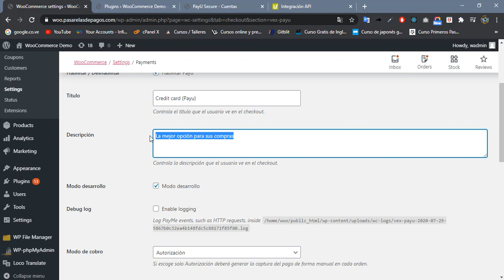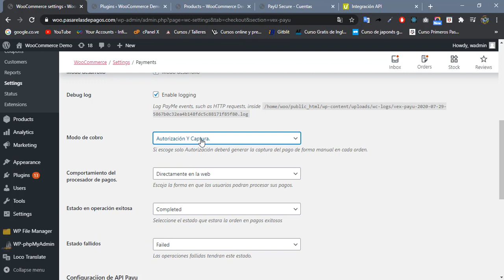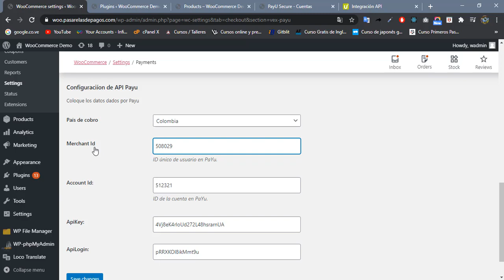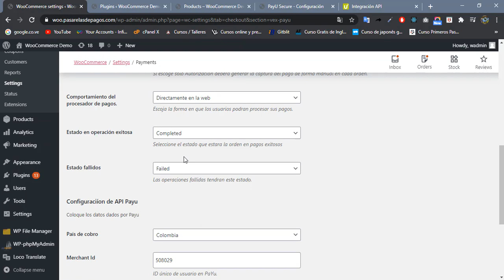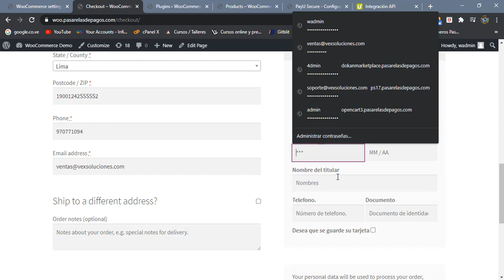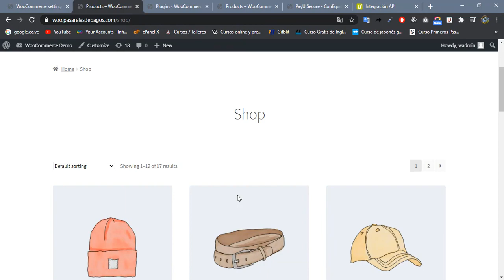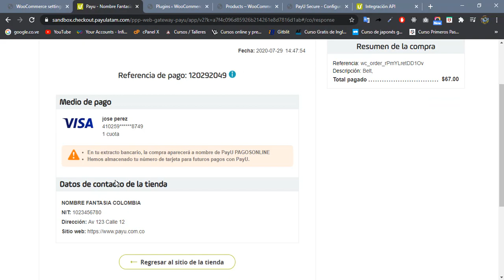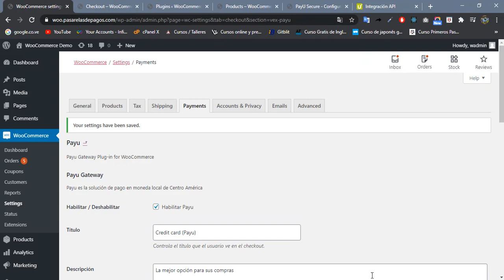Payu Latam - WordPress Woocommerce - Pasarela de Pago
Plugin WordPress Woocommerce Payu Latam  – Extensión – Pasarela de Pago
Este plugin de Payu Latam creado para WordPress Woocommerce le permitirá conectar la pasarela de pago de Woocommerce Payu Latam con tu tienda virtual online en minutos. No necesitará conocimientos avanzados de programación para realizar una integración profesional.

Características
Pago locales e internacionales con tarjeta de crédito, débito: Visa, Mastercard, Amex, Dinners
Pagos con operadores locales
Argentina: Cobro Express
Brasil: Hiper Card, Boleto Bancario, Elo.
Chile: Red Compra, MultiCaja.
Colombia: PSE, DaVivienda, SuRed, Banco de Bogota, Codensa.
México: Eleven, Oxxo, Bbva, Farmacias del Ahorro, Farmacias Benavides, SPE.
Peru: Pago Efectivo
Pago en cuotas
Pago por redireccion: redirecciona a la página de payu para finalizar el pago
Pago hosteado (api / tokenización)
Wallet: Tarjetas guardadas
Estado de pedidos: el admin puede definir el estado que pasa cada pedido cuando es:
Pago Exitoso
Pago Fallido
Pago pre autorización
Reembolso
Suscripción (woocommerce subscriptions)
Crud para gestionar tarjetas guardadas
Admin puede ver las tarjetas guardadas del usuario (enmascarada por seguridad)
Panel para cambiar los keys de la cuenta
Pago en desarrollo y en producción
Integrado con el api de payu directo. 100% seguro.
¿Cómo Aceptar Payu Latam en tu Tienda Online Ecommerce?
Registra tu cuenta en Payu
Compra e instala el Plugin para Woocommerce
Ingresa tus keys
Haz un pago de prueba
Pase a producción.